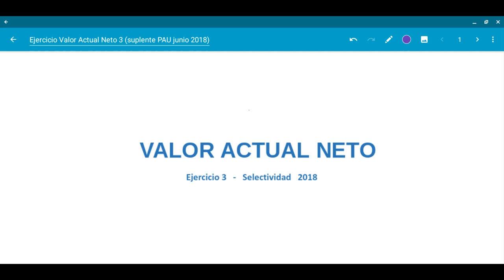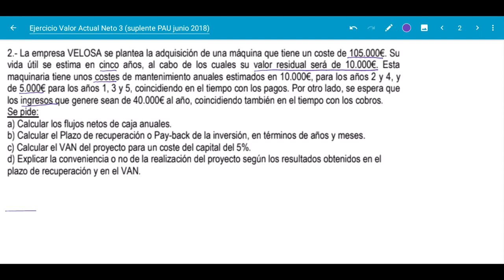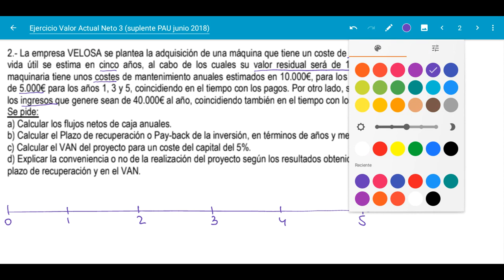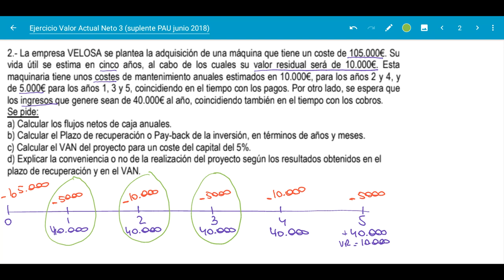Ejercicio VALOR ACTUAL NETO 3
Ejercicio de cálculo del plazo de recuperación o payback y del Valor Actual Neto  considerando una serie de flujos de cobros y pagos.  Ejercicio suplente en Prueba Acceso a la Universidad de junio 2018 en Andalucía